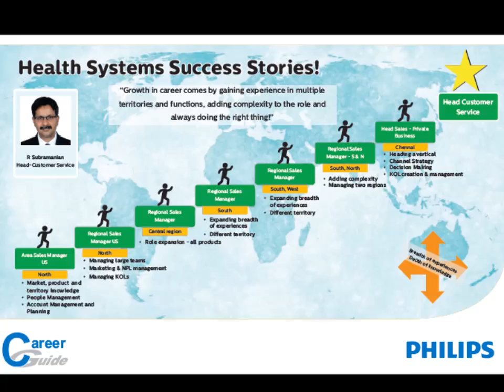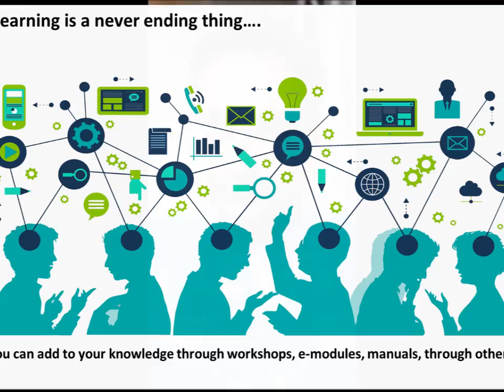HS Leadership Talks